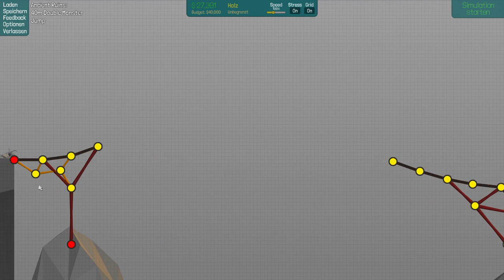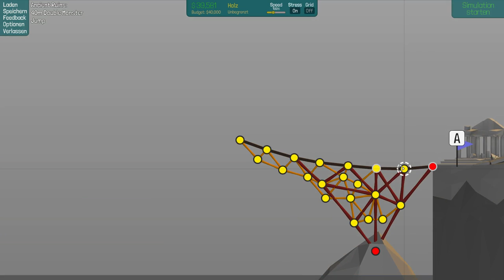Poly Bridge #11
Hey!
schon wieder so ein scheiß Sprung :(
ich hoffe das ist der letzte.
LG Stefan

YouTube Kanäle=